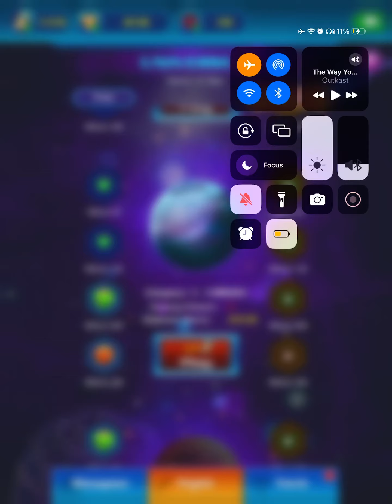Galaxy Attack : Alien Shooter Universe X Chapter 7 October 4, 2024